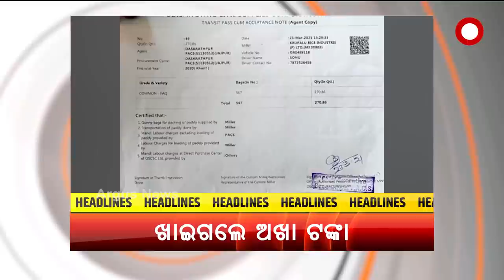Headlines @ 7 Pm | 29 Oct 2021 | Argus News